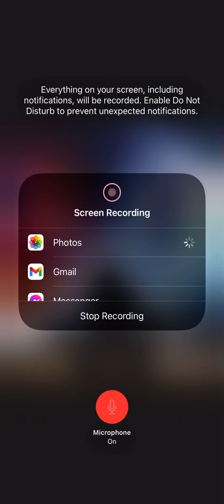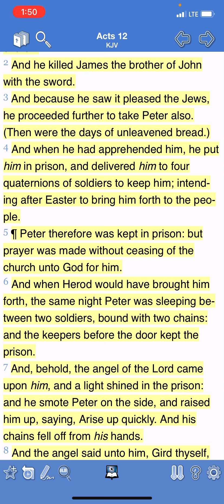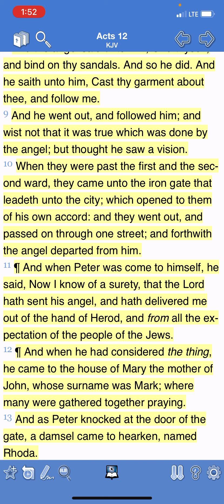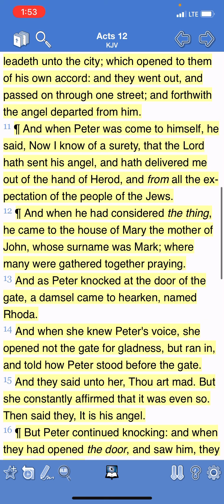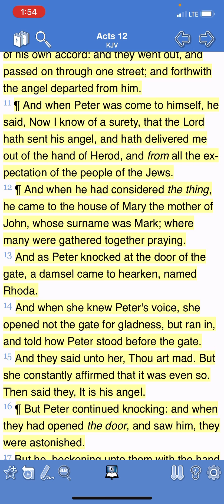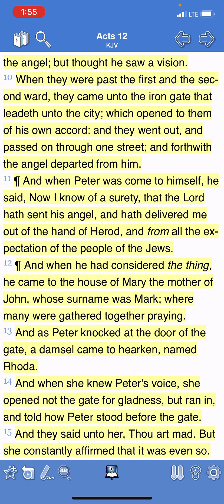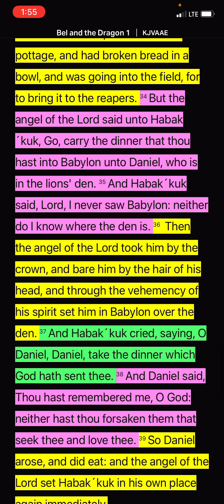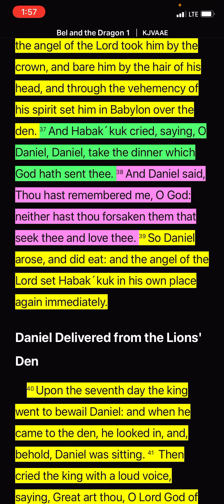THE ANGELS OF THE LORD WILL DELIVERED & MINISTER HIS ELECT IN THESE LAST DAYS 🛸 🛸 ⛓ ⛓